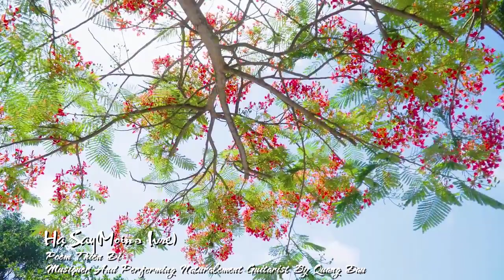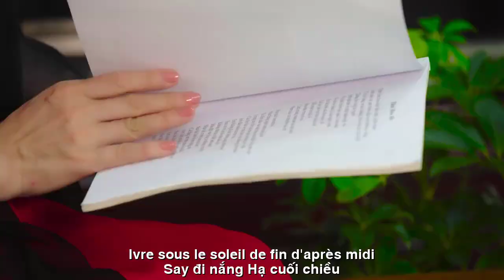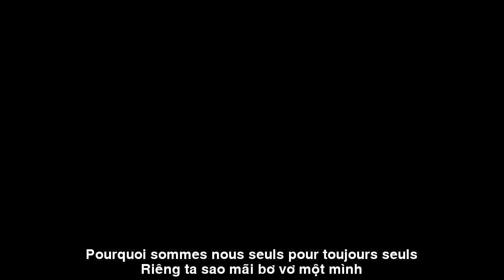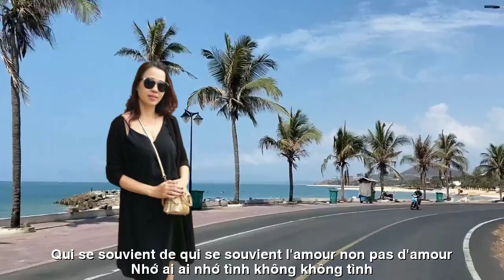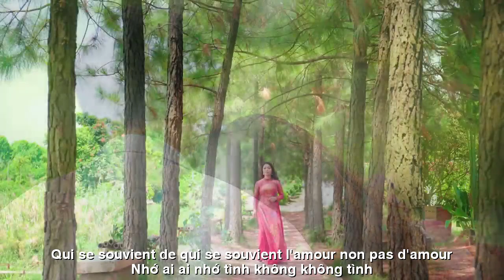[FULL HD]RONG CHƠI CUỐI TRỜI QUÊN LÃNG ||THIÊN DI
TÁC PHẨM:RONG CHƠI
CUỐI TRỜI QUÊN LÃNG
Hạ say
Ta rót hạ chuốc mình say
Có con chim đậu nhành mai ghẹo cười
Mùa xuân theo dấu chân người
Bỏ ta ngơ ngẩn bên đời đìu hiu
Say đi nắng hạ cuối chiều
Nhuộm màu mắt nhớ  trong veo ánh vàng
Say đi- khóc những lỡ làng
Ngày theo con nước ai sang xứ người
Rót đi nắng hạ mềm môi
Thềm hoa xoã tóc hát lời ca xưa
Rằng: trời có nắng có mưa
Riêng ta sao mãi bơ vơ một mình
Uống đi hư ảo bóng hình
Cho tan giọt nắng vào tim ấm nồng
Say rồi hồn thả đi rong
Nhớ ai ai nhớ… tình không …không tình…

FRANCE TRADUCTION
Moins ivre
je me suis versé ivre
Il y a un oiseau perché sur une branche d'abricot qui rit
Le printemps suit les traces des gens
Laisse-moi abasourdi dans une vie misérable
Ivre sous le soleil de fin d'après-midi
Teindre la couleur des yeux avec une lumière dorée claire
Ivre - cri pour ceux qui ont raté le village
Suivez votre pays jusqu'au pays de quelqu'un
Verser le soleil pour adoucir les lèvres
Le parterre de fleurs avec des cheveux chante de vieilles chansons
Que : il fait beau et il pleut
Pourquoi sommes-nous seuls pour toujours seuls
Buvez l'illusion de l'ombre
Laisse le soleil fondre dans ton cœur chaleureux
Ivre puis lâcher prise
Qui se souvient de qui se souvient… l'amour non… pas d'amour…
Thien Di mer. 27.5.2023